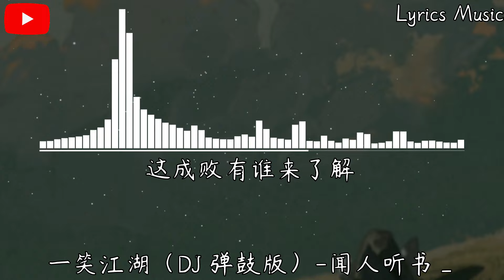闻人听書_ - 一笑江湖 (抖音热搜科目三)『江湖一笑浪滔滔 红尘尽忘了，俱往矣何足言道 苍天一笑笑不老。』【動態歌詞】♪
❖歌詞在下面❖

一笑江湖 (DJ 弹鼓版) - 闻人听書_

作词Lyrics：祝何
作曲Music：祝何
编曲Arranger：祝何
混音师Mixing Engineer：唐瑜
和声Backing vocals：平生不晚
制作人Produced by ：蒋雪儿Snow.J
监制Executive producer: 林宝川
音乐统筹Music co ordination：柯自俊
OP ：青风音乐Cheerful Music
SP ：乐无限Eternal Music
[未经授权不得翻唱或使用]

江湖一笑浪滔滔
红尘尽忘了
俱往矣何足言道
苍天一笑笑不老
豪情却会了
对月饮一杯寂寥

剑起江湖恩怨
拂袖罩明月
西风叶落花谢
枕刀剑难眠
汝为山河过客
却总长叹伤离别
鬓如霜一杯浓烈

只身走过多少的岁月
看惯刀光照亮过黑夜
侠骨魔心如何来分辨
弹指一梦不过一瞬间
黄沙之中的残阳如血
多少魂魄在此地寂灭
这成败有谁来了解

江湖一笑浪滔滔
红尘尽忘了
俱往矣何足言道
苍天一笑笑不老
豪情却会了
对月饮一杯寂寥

江湖一笑浪滔滔
红尘尽忘了
俱往矣何足言道
苍天一笑笑不老
豪情却会了
对月饮一杯寂寥

也曾横刀向天笑
数过路迢迢
数不完夕阳晚照
苍天一笑乐逍遥
江湖人自扰
留不住爱恨离潮